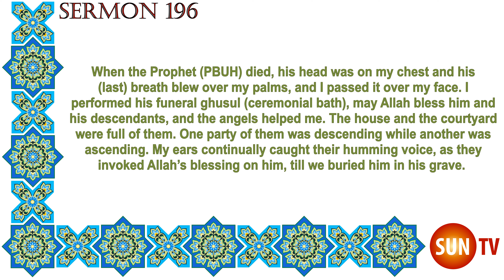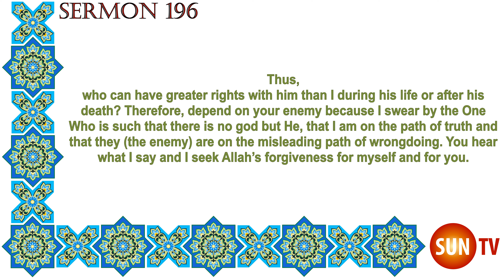Peak of Eloquence Nahjul Balagha By Imam Ali ibn Abu Talib - English Translation - Sermon 196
Imam Ali Ibn Abu Talib’s Attachment to the Holy Prophet
(􀁨), Performance of Funeral Rites for Him (􀁨)
647
Those companions of Muhammad (􀁫), the custodians (of the
Divine messages), know that I never disobeyed Allah or His Messenger1
at all and by virtue of the courage with which Allah honored me, I
supported him with my life on occasions when even the brave turned
away and feet lagged behind.
When the Prophet (􀁨) died, his head was on my chest and his
(last) breath blew over my palms, and I passed it over my face. I
performed his funeral ghusul (ceremonial bath), may Allah bless him and
his descendants, and the angels helped me. The house and the courtyard
were full of them. One party of them was descending while another was
ascending. My ears continually caught their humming voice, as they
invoked Allah’s blessing on him, till we buried him in his grave. Thus,
who can have greater rights with him than I during his life or after his
death? Therefore, depend on your enemy because I swear by the One
Who is such that there is no god but He, that I am on the path of truth and
that they (the enemy) are on the misleading path of wrongdoing. You hear
what I say and I seek Allah’s forgiveness for myself and for you.